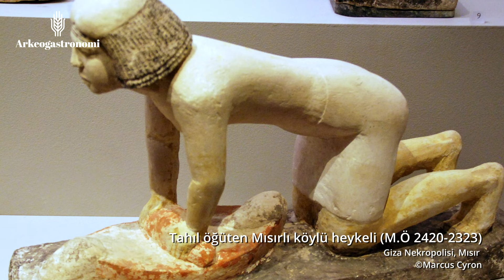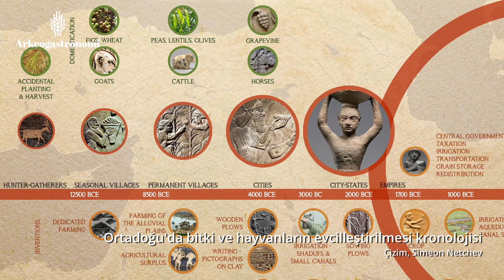Ekmeğin Tarihi 1. Bölüm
Bu bölümde ekmeğin tarihini ve nasıl icat edildiğini sizler için araştırdık. İlk  tahıllar nasıl öğütüldü, ilk ekmek nasıl yapıldı bu bölümde öğrenebilirsiniz.  İşitme engelliler için Türkçe altyazı mevcuttur.

The Metropolitan Museum of Art fotoğrafları MET Open Licence sertifikası altında  lisanslanmıştır.